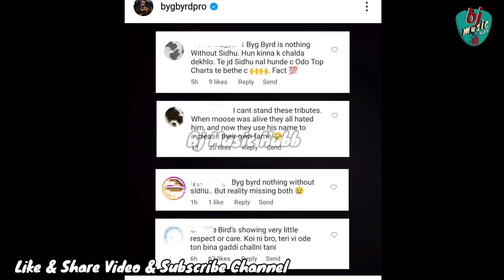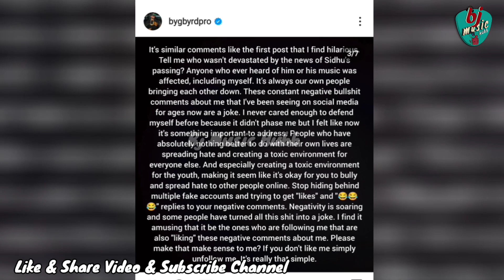Sidhu Moose Wala Ex Music Producer Byg Byrd Angry Talking About Sidhu & His Fans | Bj Music Hubb